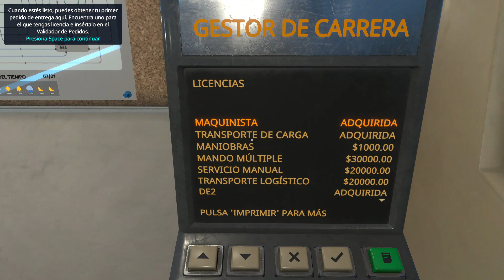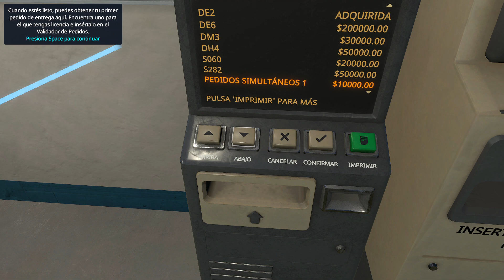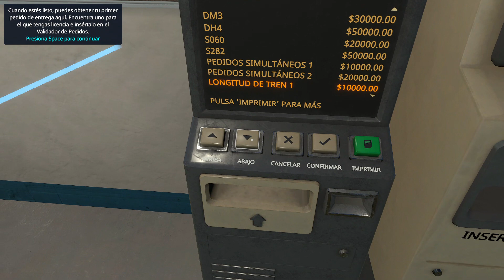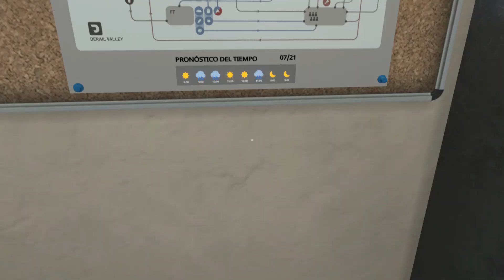Derail Valley - Capítulo 1: Introducción (Castellano, Español)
Derail Valley es un videojuego poco convencional de simulación de trenes en primera persona. Lo primero que salta a la vista es que se trata de un sandbox y no del clásico juego de hacer una ruta prefijada. Aquí tú eres tú propio jefe y puedes elegir que contratos cumplir, que locomotora prefieres conducir o por qué ruta te gusta más viajar. Además, al ser un sandbox puedes explorar todo el mapa a pie si así lo prefieres ya que no estás atado a nada. Eso sí, no lo llaman valle del descarrilamiento por nada. Manejar los trenes tiene su dificultad y es muy fácil salirse de la vía y provocar un accidente, la gravedad del cual dependerá de la carga que lleves. Puede ser desde vagones vacíos a cargas nucleares. Con lo que puedes llegar a causar una hecatombe. Este videojuego aun está en desarrollo pero para ser un Early Access tiene una gran jugabilidad y se le pueden echar muchas horas de disfrute. Nos adentraremos en este valle e intentaremos ser un maquinista ejemplar.

Empezamos nuestra aventura sacándonos la licencia de maquinista más sencilla. En la escuela nos enseñarán los aspectos básicos del juego y conduciermos nuestro primer tren de prácticas. Una vez completemos todos los requerimientos, seremos libres para explorar el mundo de Derail Valley y podremos empezar a conseguir los primeros contratos.